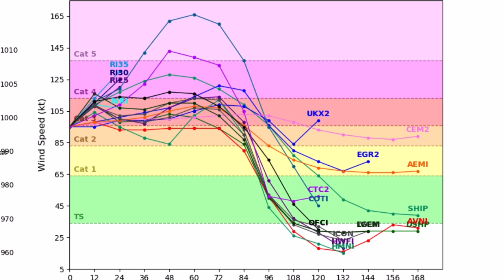Major Hurricane Delta Forecast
Major hurricane Delta will likely bring catastrophic impacts to portions of Mexico and Louisiana as it approaches category 4 status. This system has moderate potential to reach category 5 status before a Mexico landfall. A U.S landfall of category 3-4 is expected. Flash flooding and devastating hurricane force winds are the main threats. Tornadoes are possible along the north-east quadrant of the system.

Question of the day: Do you prefer hot, sunny days or cool, cloudy days?